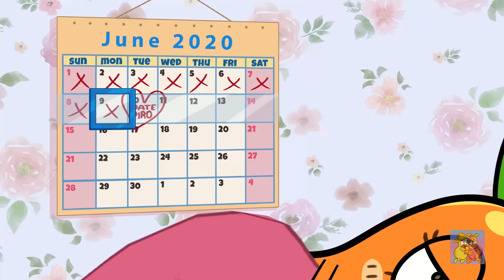Trucos de MAGIA que salieron MAL || Pareja Pera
¿Crees en la magia? ¡Escribe en los comentarios!